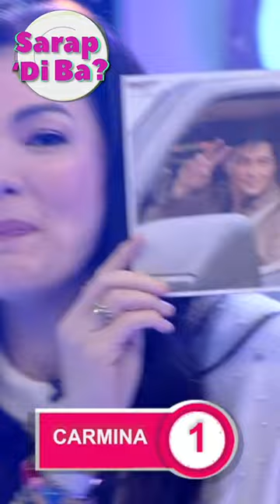Janice De Belen, hilig daw ipag-bake si Gabby Concepcion noon? Sarap, 'Di Ba?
May clarification daw si Janice De Belen sa tsismis na ito!